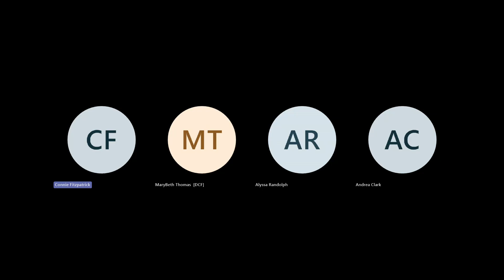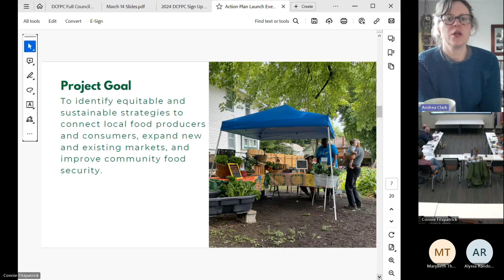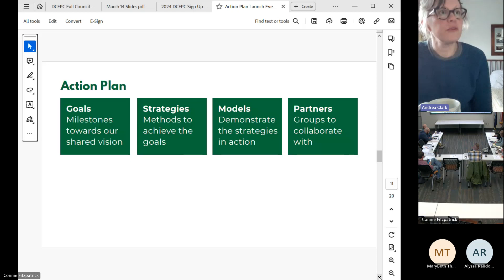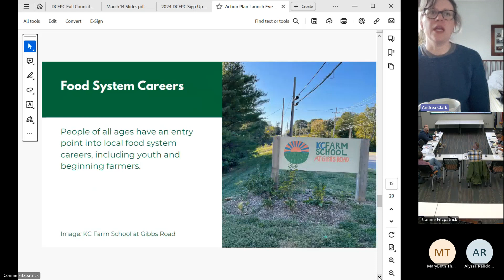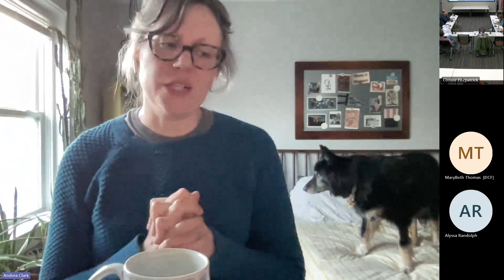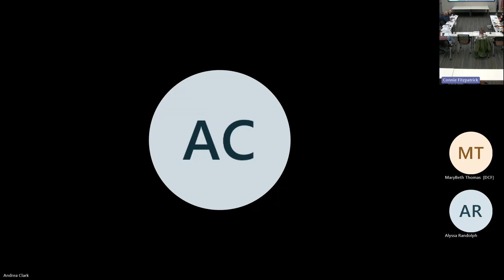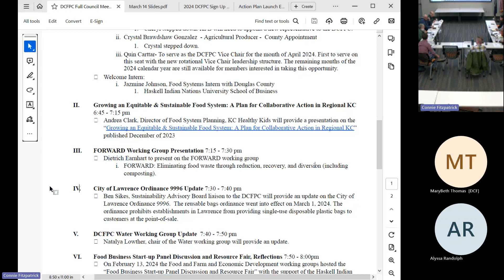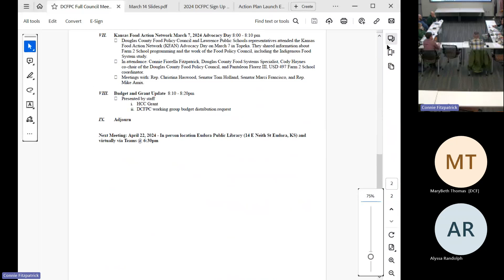Douglas County, KS, Food Policy Council Meeting on March 18, 2024